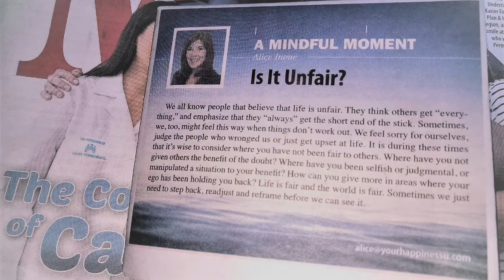How to Increase Your Energy for Greater Productivity - Intro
To watch the full class, be sure to join Alice Inoue on Skillshare If you're new to Skillshare, sign up or with the class link above.  This will get you two weeks of free membership, and access to all of Alice's classes, as well as the thousands of others.